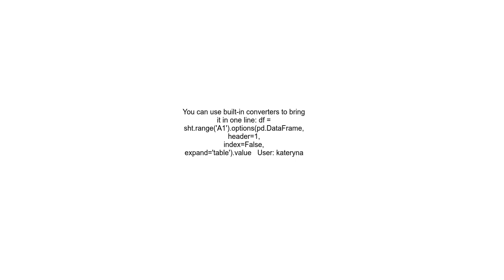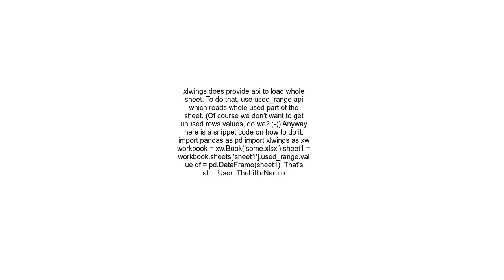A whole sheet into a pandas dataframe with xlwings